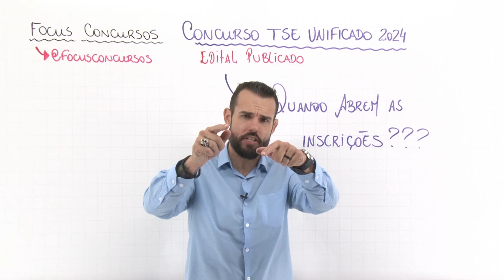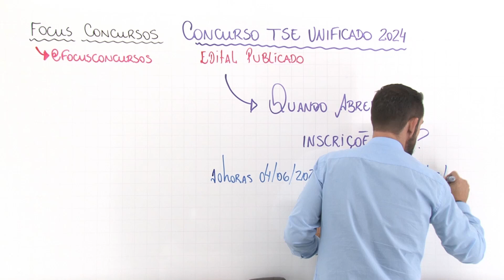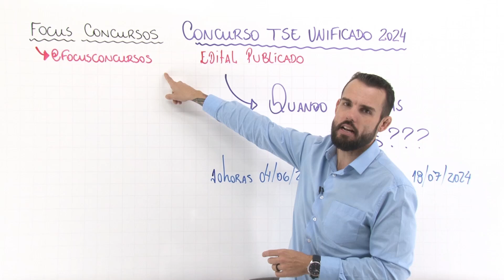Quando abrem as inscrições para o concurso do TSE UNIFICADO?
🎯 Toque no link e descubra porquê os alunos têm maiores chances de aprovação no TSE UNIFICADO

🌟 Você está pronto para elevar sua preparação para concursos públicos? O Focus Concursos tem uma metodologia única e possui mais de 3000 cursos atualizados, somos a ponte que te levará do estudo à aprovação no tão sonhado cargo público.

✨ O Que Nos Torna Únicos?

1️⃣ Plataforma de Questões Potente: Desafie-se diariamente com nossa plataforma de questões.

2️⃣ Simulados: Treine como se estivesse na prova real, conquistando não apenas conhecimento, mas também a segurança necessária para brilhar no dia D.

3️⃣ Mapas Mentais: Simplificamos o complexo com mapas mentais intuitivos, transformando o aprendizado em uma jornada visual e memorável.

4️⃣ Maratona de Questões: Nossas maratonas de questões são baseadas em conteúdos com mais incidências em concursos públicos.

5️⃣ Comunidade de Vencedores: Junte-se a mais de 87 mil alunos aprovados que transformaram seus sonhos em realidade. A próxima história de sucesso pode ser a sua!

📈 Resultados Comprovados: Nossa metodologia  já transformou milhares de vidas. Não apenas ensinamos, mas inspiramos e conduzimos você a sua aprovação em concursos públicos.

🎯 Chegou a Sua Vez! Faça parte do time vitorioso do Focus Concursos. Clique agora para acessar nossa página de vendas e iniciar sua jornada rumo à aprovação!